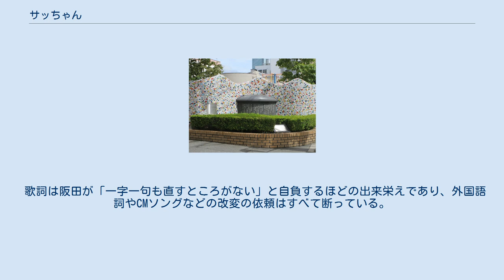サッちゃん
サッちゃん歌碑 (大阪市阿倍野区) サッちゃんは、日本の童謡である。
作詞：阪田寛夫、作曲：大中恩。
 ひらがなで「さっちゃん」は誤記。
 1959年10月10日に開催されたNHKラジオ「うたのおばさん」放送開始10周年記念リサイタル（主催：松田トシ）にて、新曲として発表された。
 作曲者の大中が自ら阪田に作詞を依頼して制作された。
 阪田が南大阪幼稚園で出会った一つ年上の幸子という少女が転園したときの思い出が元になっている。
このことは該当人物に配慮したため長らく公表されず、質問された際は適当にごまかしていた。
大中が阪田に「サッちゃん」のモデルについて尋ねたときには、「天王寺動物園にいるチンパンジーの名前」だと聞かされたという。
 かつて阪田一家と同じ団地住まいで交流があった阿川佐和子は長年自分がモデルであると思い込んでいたが、のちに 週刊文春誌上での対談でモデルは別人と直接伝えられ、がっかりしたという。
 作曲者本人によって混声合唱曲および女声合唱曲に編曲され、混声版は「五つのこどものうた」におさめられている。
 歌詞は阪田が「一字一句も直すところがない」と自負するほどの出来栄えであり、外国語詞やCMソングなどの改変の依頼はすべて断っている。